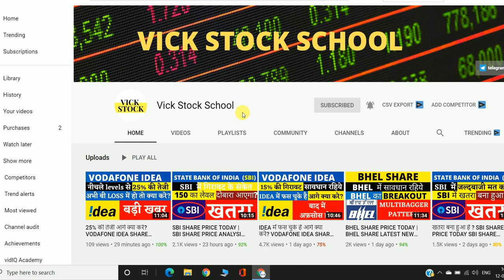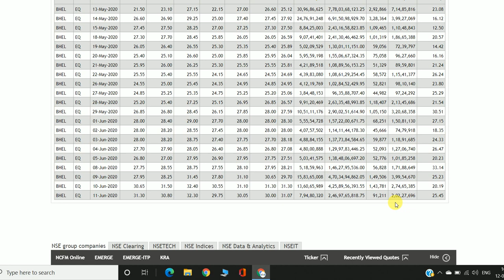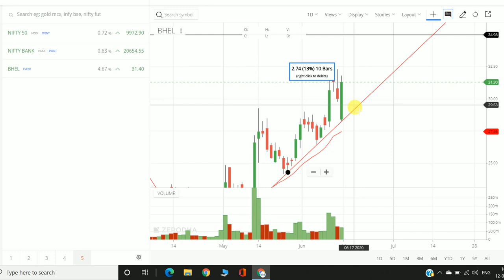BHEL SHARE PRICE TODAY गजब का PATTERN बन रहा BHEL SHARE TECHNICAL ANALYSIS | BHEL SHARE LATEST NEWS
Sign up & get a FREE Demat & Trading account + FREE Moneycontrol Pro subscription worth Rs. 1,999 + 0 brokerage for 30 days! BHEL SHARE PRICE TODAY गजब का PATTERN बन रहा BHEL SHARE TECHNICAL ANALYSIS | BHEL SHARE LATEST NEWS